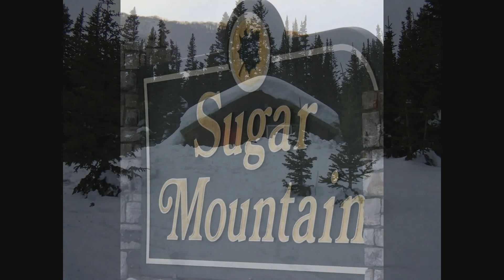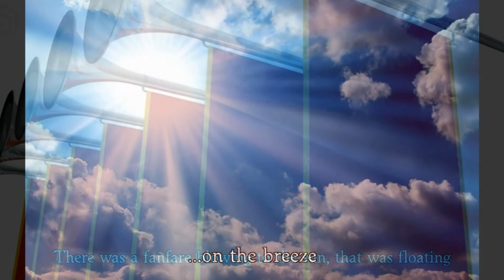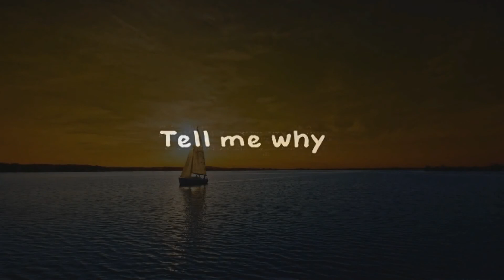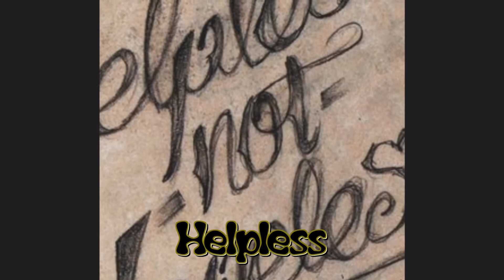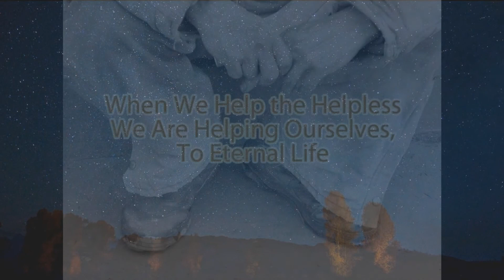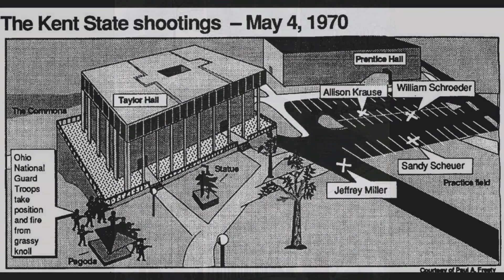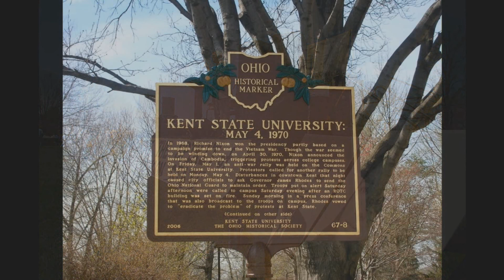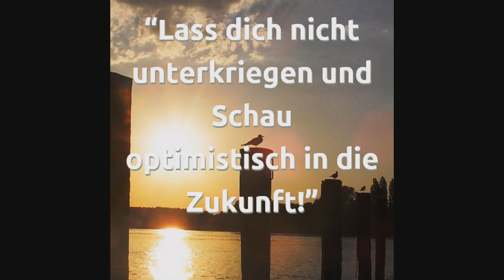From Cortez To Powderfinger (A Tribute To Neil Young) (Complete Album) - Buffon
This is my seventeenth studio album from 2014. This album was arranged and recorded by myself. All instruments were played by myself. I have no rights to the pictures and the music in the video, which are not mine. So I follow no commercial goals or similar. My motivation is purely artistic nature.

Dies ist mein siebzehntes Studio-Album von 2014. Dieses Album wurde von mir arrangiert und aufgenommen. Alle Instrumente werden von mir gespielt. An den Bildern und der Musik im Video, die nicht von mir sind, besitze ich keinerlei Rechte. Damit verfolge ich keinerlei kommerziellen Ziele oder ähnliches. Meine Motivation ist lediglich künstlerischer Natur.

0:00:00  Front cover
0:00:09  Sugar mountain
0:05:04  I am a child
0:07:57  After the goldrush
0:14:50  Tell me why
0:18:15  Down by the river
0:27:47  Helpless
0:34:07  Cortez the killer
0:42:22  Ohio
0:49:36  Don't let it bring you down
0:55:20  Like a hurricane
1:03:41  Powderfinger
1:10:01  My boy